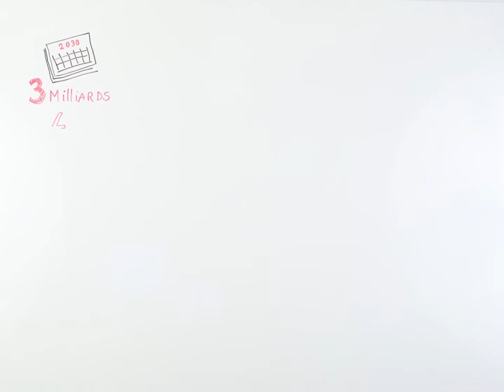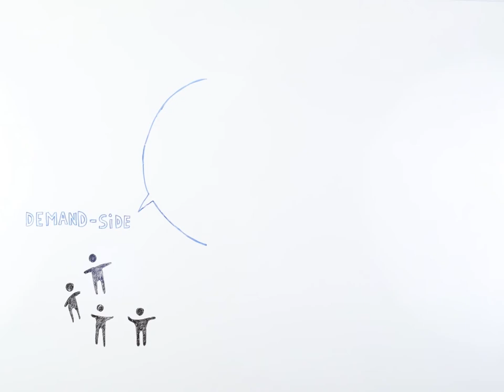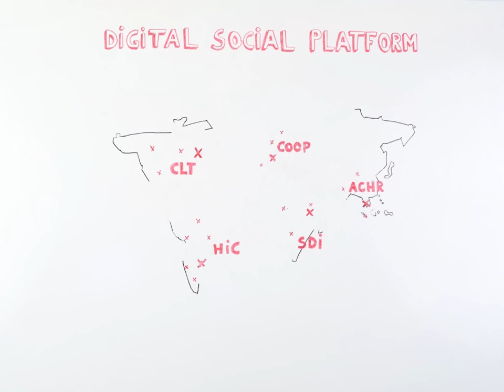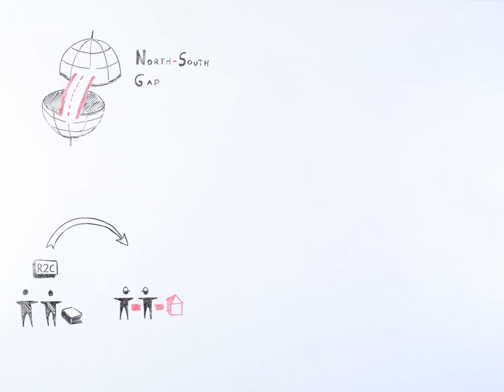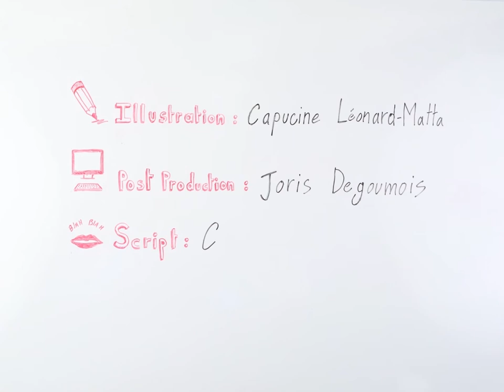Social Production of Habitat Platform